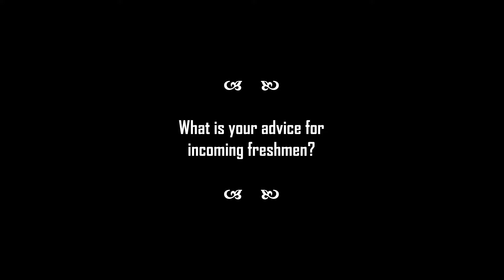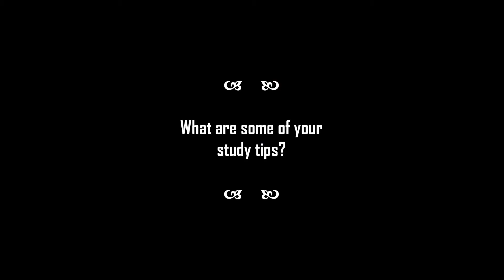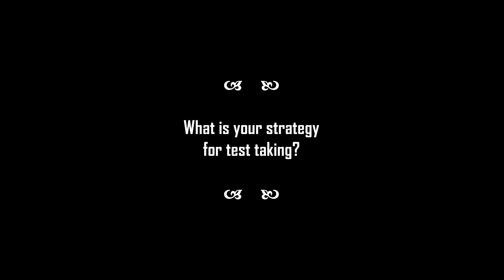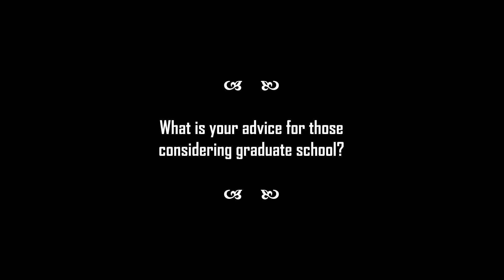Interview (Full Version) - Dr. Bryanna Kunkel (UCSB)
This is an interview with Dr. Bryanna Kunkel - a general chemistry lecturer at UCSB.  In this interview she answers questions about why she loves chemistry and teaching and gives advice for incoming freshman, studying, test taking and applying to grad school.

Dr. Kunkel is an amazing lecturer.  She is dedicated to her students success and gives pretty challenging exams.  She is a great
HumanofChemistry and I am thrilled to have the opportunity to share her insight with you!